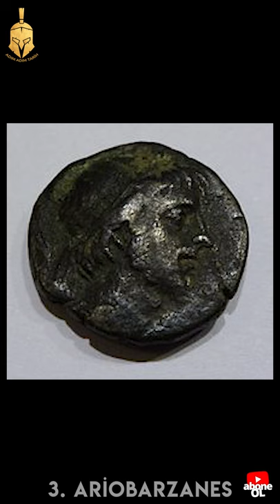Kapadokya Krallığının Kralları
Kapadokya Krallığının Krallarını öğrenebileceğiniz içeriği yayında!